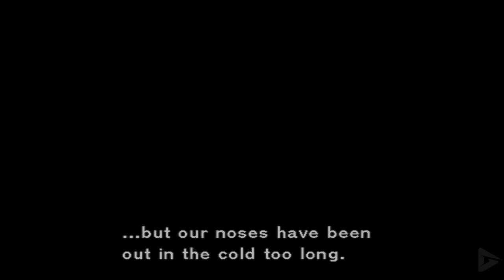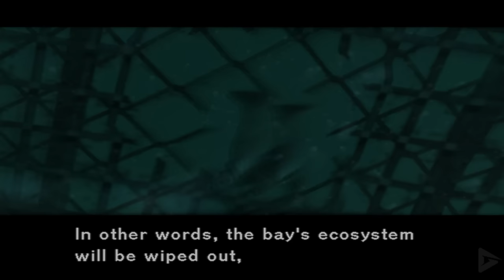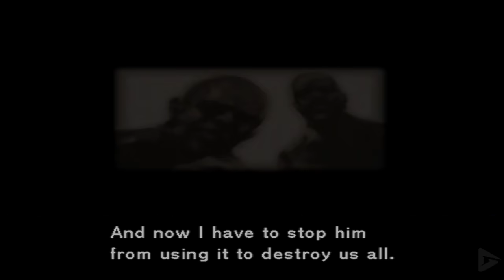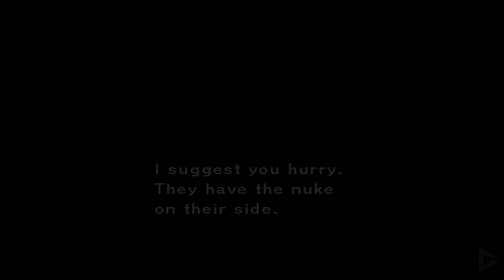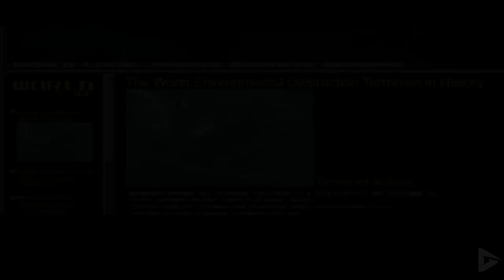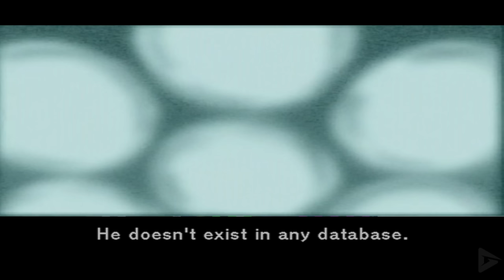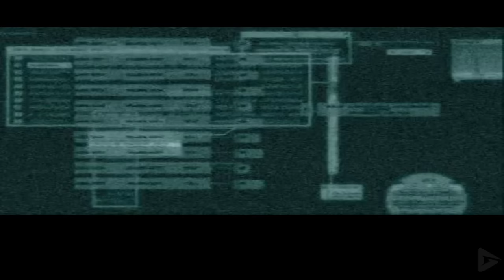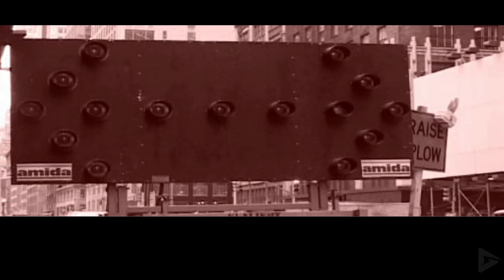METAL GEAR SOLID 2: Sons of Liberty All Cutscenes (Game Movie) 1440P 60FPS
In 2007, Solid Snake infiltrates a tanker carrying a new Metal Gear model, RAY. The tanker is attacked by Russian mercenaries, led by Colonel Gurlukovich, his daughter Olga, and Ocelot. Ocelot betrays his allies and scuttles the ship. Upon seeing Snake, Ocelot is possessed by the will of Liquid Snake and escapes with RAY.

Two years later, an environmental cleanup facility, the Big Shell, has been erected to clear up the oil spill. During a tour by US President James Johnson, the Sons of Liberty raid the facility, take Johnson hostage, and threaten to destroy it. FOXHOUND's Raiden is ordered by the Colonel to rescue the hostages and disarm the terrorists. The surviving members of a responding Navy SEAL team, Iroquois Pliskin and Peter Stillman, help Raiden disable explosives planted by Fatman. A timed bomb goes off, killing Stillman. Raiden kills Fatman and encounters a mysterious cyborg ninja. Raiden and Pliskin arrange to transport hostages via helicopter, but are confronted by Dead Cell's leader identifying as Solid Snake, flying a Harrier. Raiden shoots down the Harrier, but "Solid Snake" escapes with the stolen Metal Gear RAY. Pliskin reveals he is the real Solid Snake and, along with Otacon, helps locate Johnson.

Johnson reveals to Raiden the United States' democratic process is a sham staged by an organization called "the Patriots", who secretly rule the country. Furthermore, the Big Shell is a facade to hide Arsenal Gear, a submersible mobile fortress that houses an AI called "GW". He explains the leader of Dead Cell is his predecessor George Sears, a clone of Big Boss known as Solidus Snake, who plans to seize Arsenal and overthrow the Patriots. Johnson is then killed by Ocelot.

Raiden rescues computer programmer Emma Emmerich, step-sister of Otacon, who plans to upload a virus into GW to disable Arsenal. Vamp stabs Emma, before being shot by Raiden. Emma uploads the virus but dies from her injury as the virus is cut off prematurely. Otacon leaves to rescue the hostages while Raiden is captured by the ninja, revealed to be Olga, when Snake seemingly betrays him. Big Shell collapses as Arsenal departs.

Raiden awakens on Arsenal before Solidus who reveals he had murdered Raiden's parents and raised him as a child soldier during the Liberian civil war. Solidus leaves and Olga frees Raiden, explaining she is a Patriot double-agent forced to aid Raiden in exchange for her child's safety. After the Colonel begins acting erratically, Raiden discovers he is a construct of GW, damaged by the virus. Rose tells Raiden she had been ordered by the Patriots to become his lover and spy on him, and that she is pregnant with his child. Raiden finds Snake who had helped Olga capture Raiden so they could gain entry to Arsenal. Fortune battles Snake while Raiden is forced into battle with AI-controlled Metal Gear RAYs. The virus causes the RAYs to malfunction and Solidus kills Olga when she discloses her double-agent status to protect Raiden.